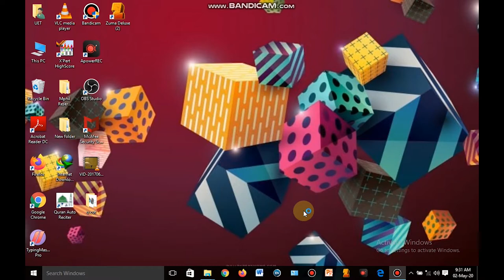Class 3 | Computer | Learning mouse skills through zuma game | By Excel School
In this video students will learn about computer programming applications in the field of entertainment by using zuma game.